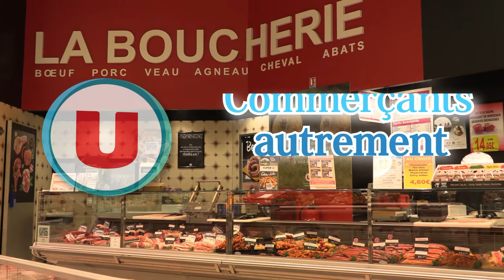Saint Jean de Liversay : un forum des associations au mieux de sa forme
Avec l'Amicale Rugby Marans.
Samedi 4 septembre avait lieu le Forum des associations organisé par la CDC Aunis Atlantique à Saint Jean de Liversay. Une 8e année qui a vu sa fréquentation se maintenir malgré le pass sanitaire obligatoire.